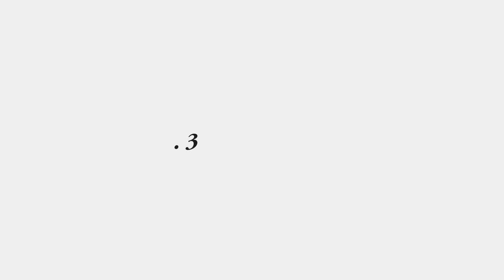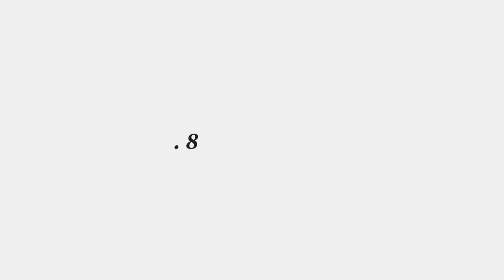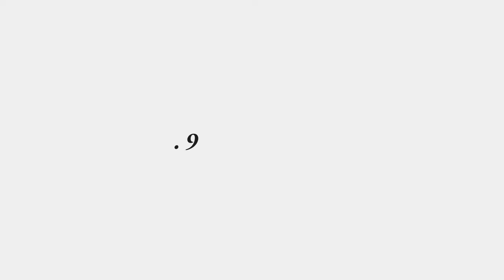Top 10 Amusing facts about food that will blow your mind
Food is one of the most diverse ecosystems. It covers an enormous range of fruits, vegetables, herbs, seeds, dishes etc. While some of these items are too basic and are a part of our regular meals, others have some mind-blowing qualities. That’s the beauty of food! From nourishment to medicinal necessities, it covers all.

No matter how well-versed you are with the understanding of food items, some things continue to surprise you. Here are 10 amusing facts about food that will blow up your mind!

Follow me for more of such videos.